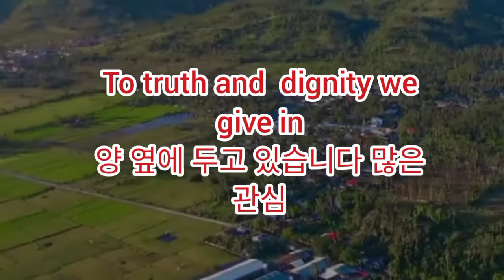National Anthem Bicol Anibersaryo Region Bicolandia Bicolandia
Hindi ko pa ang Na muna ako bahay sakit sa puso mo ang Na muna ang Na muna yung Davao Oriental Alert' 3:88 4'/0